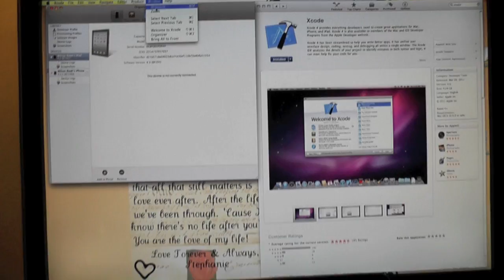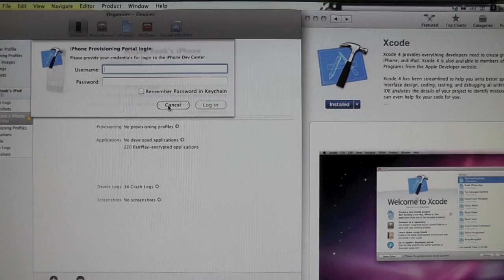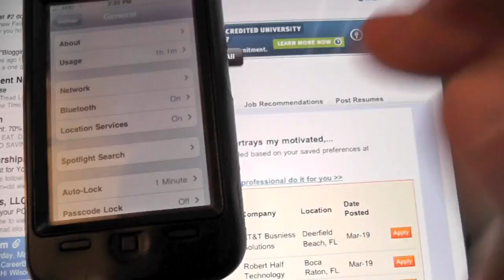Adding multitouch gestures to iphone xcode trick non jailbreak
Check out this great trick to add multitouch gestures like those on the mac book to the iphone or ipad, ipad 2. Simple solution to get some great productivity.